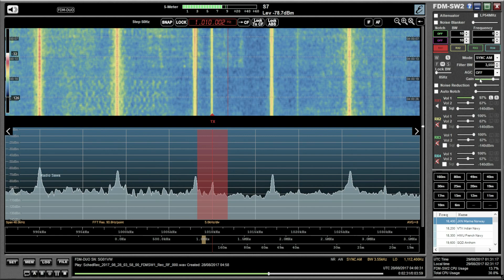MW DX: summertime signal from CFRB Newstalk 1010 Toronto, with clear IDs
Hi there, yet another transatlantic MW signal I haven't copied since January and by far the strongest thus far. Quite significant adjacent channel QRM, but the Elad delivered clearer recovered audio with SYNC AM and a filter bandwidth of 3.55 kHz than ECSS USB 2.8 kHz.

Recorded in Oxford UK using an Elad FMD DUO and Wellbrook ALA1530 active loop antenna outdoors on 28/08/17 at 03:58 hrs UTC.